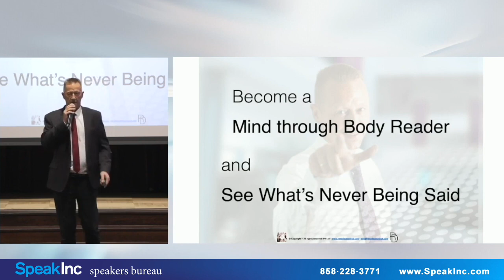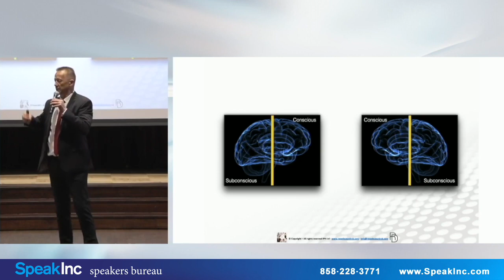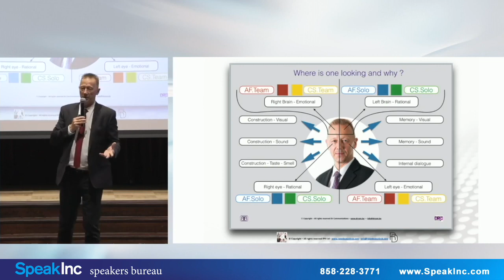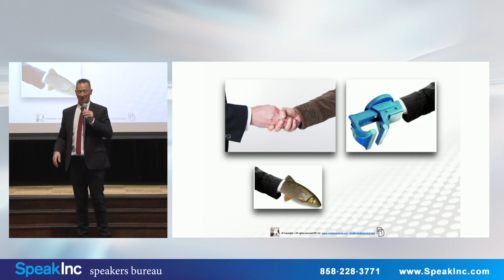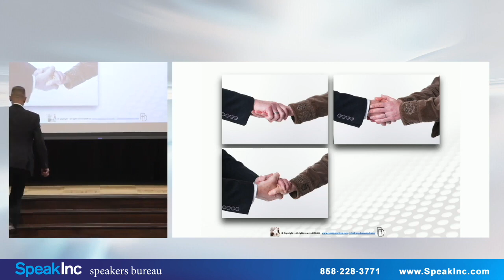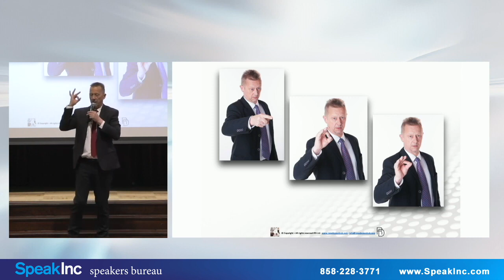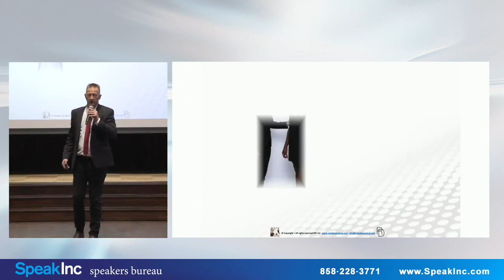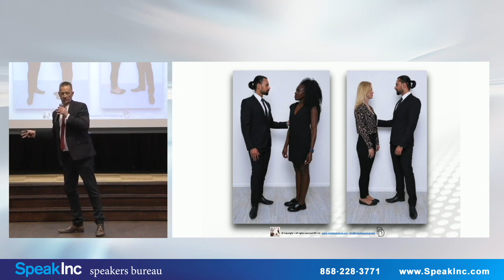René Deceuninck | Basic styles of Body Language | Keynote Speaker | SpeakInc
International Body Language Expert.

Book René Deceuninck as a keynote speaker for your next event by contacting: SpeakInc is a professional speakers bureau providing keynote, motivational, professional, and corporate speakers.

René Deceuninck, Master in Body Language, motivational speaker, coach and trainer, runs an exclusive international company. Since 1995, René has been delivering enriching insights and results-oriented outcomes to his clients.

René's seminars, keynotes and trainings around the world are changing businesses with amazing levels of positive increase. He shared stages with Brian Tracy, Jairek Robbins, Jack Canfield and many other influential speakers. René is also hosting preview sessions for Anthony Robbins' UPW Event.

His clients are empowered with their new skills to read thoughts before one word is spoken, in meetings, in sales, and in everyday situations. As a result of this competitive edge, they optimize their performance, both personal & professional.